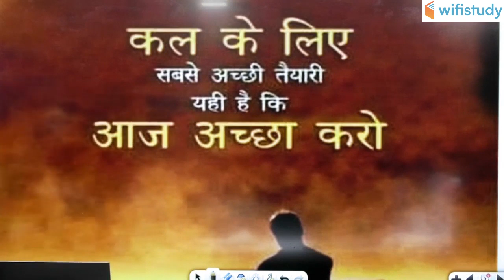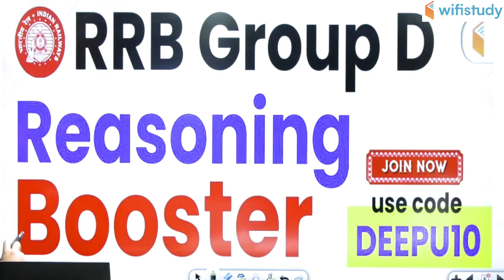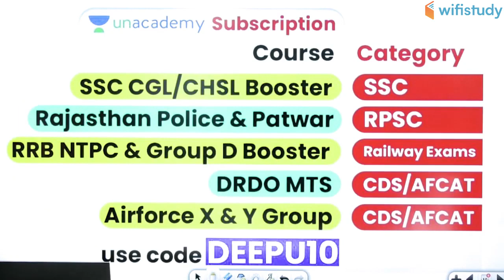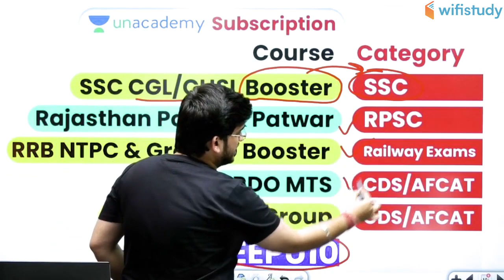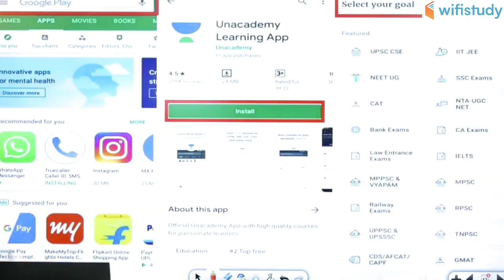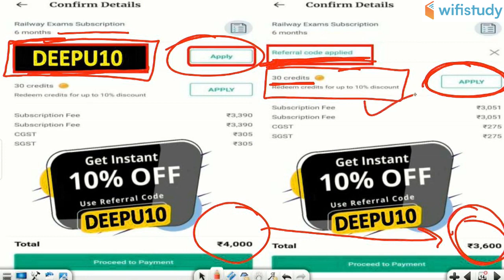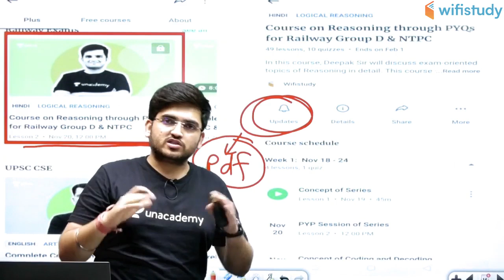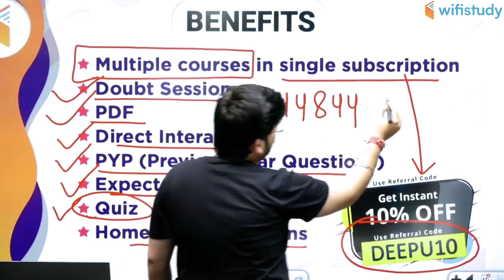Reasoning का महाधमाका | Complete Course | Use Referral Code “DEEPU10” & Get 10% Off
➤ Use Referral Code “DEEPU10” & Get 10% Discount on Unacademy Subscription

1. One Subscription, Unlimited Access
2. Learn from your favorite teacher
3. Real time interaction with teacher
4. You can ask doubts in live class
5. Limited students
6. Download the videos & watch offline

✿ Morning Shows:
07:00 AM - Daily Current Affairs by Ankit Sir
09:00 AM - Static GK by Sushmita Ma'am
10:00 AM - Vocabulary Show by Sanjeev Sir

✿ SSC CGL 2019 (Tier-I):
11:00 AM - Reasoning by Deepak Sir
11:30 AM - English by Harsh Sir
12:00 PM - Maths by Sajjan Sir
01:00 PM - GK by Ankit Sir

✿ Rajasthan Patwar 2019:
02:00 PM - Geography by Rajendra Sir
02:30 PM - Maths by Sajjan Sir
03:00 PM - Hindi by Ganesh Sir
03:30 PM - Computer by Pandey Sir
04:00 PM - Art & Culture by Praveen Sir

✿ Rajasthan Police 2019:
05:00 PM - Polity by Rajendra Sir
05:30 PM - Reasoning by Deepak Sir
06:00 PM - History by Praveen Sir
06:30 PM - General Science by Ankit Sir
07:00 PM - Computer by Pandey Sir

✿ REET, CTET, UPTET, MPTET 2020:
07:30 PM - Hindi by Ganesh Sir
09:00 PM - Sanskrit by Yogesh Sir

✿ Air Force X&Y Group & Navy Exams:
08:00 PM - English by Sanjeev Sir

✿ Defence & All Exams:
08:30 PM - GK by Anadi Sir